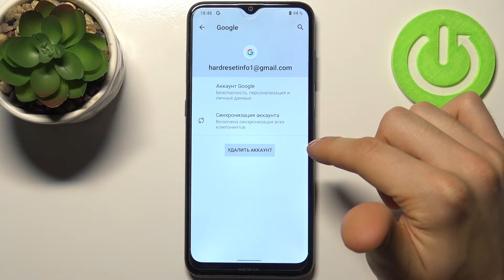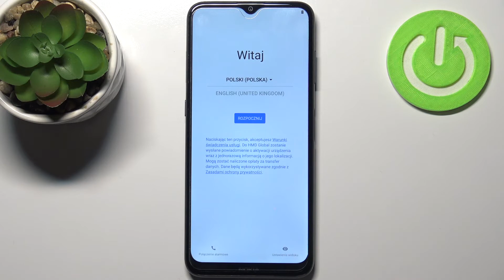NOKIA G20 | Сброс настроек NOKIA G20 до заводских / Как стереть все данные и приложения с NOKIA G20?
В данном видео-уроке мы поговорим с вами о том, как полностью очистить NOKIA G20 от пользовательских данных и вернуть NOKIA G20 в исходное положение настроек. В данном гайде мы не будем входить в режим восстановления (Recovery Mode) или в какой-нибудь другой режим, а всё будет происходить непосредственно через меню настроек, что не будет слишком сложно даже для неопытных пользователей. Итак, начнём! Включайте этот выпуск и обо всём узнаете!

Как скинуть NOKIA G20 до заводских настроек? Как стереть все данные на NOKIA G20? Как в NOKIA G20 полностью сбросить параметры до стандартных? Как полностью очистить NOKIA G20 перед продажей?